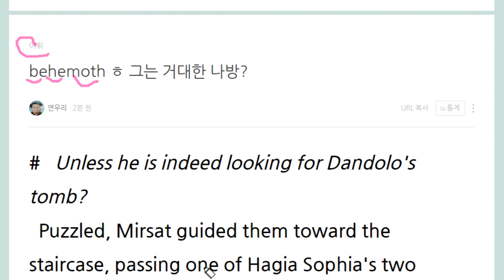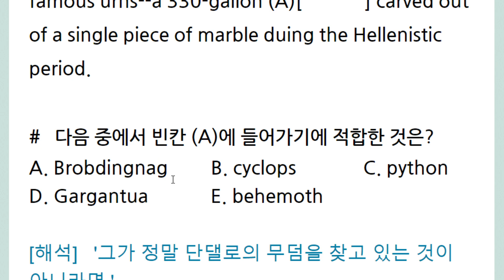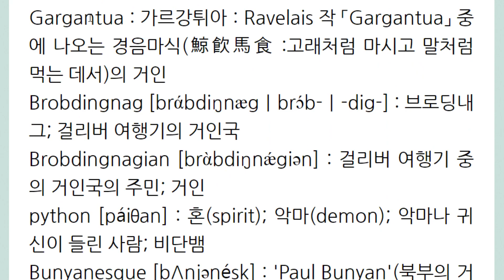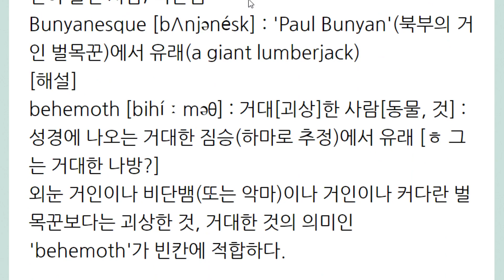behemoth ㅎ 그는 거대한 나방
사실은 하마로 추정되는 거대한 놈